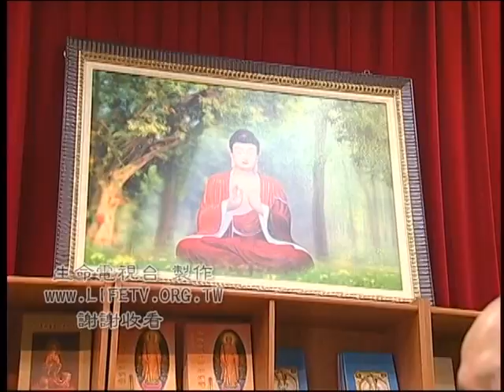普賢行願品07 明證法師